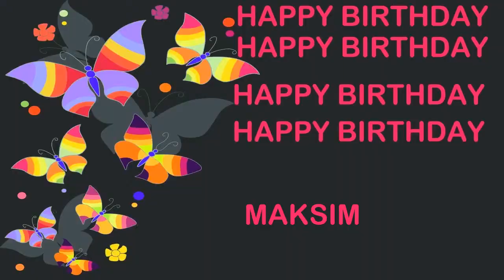Maksim Birthday Postcards & Postales